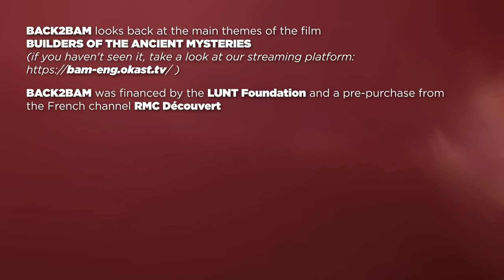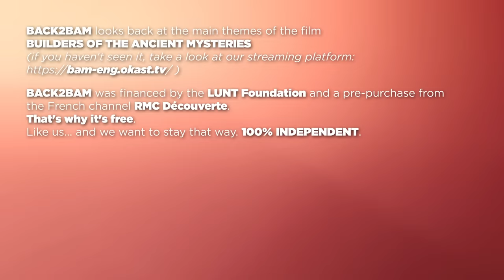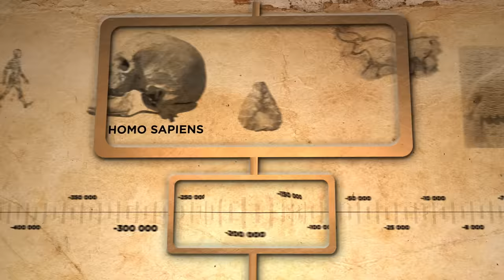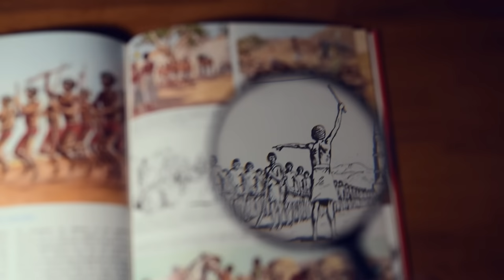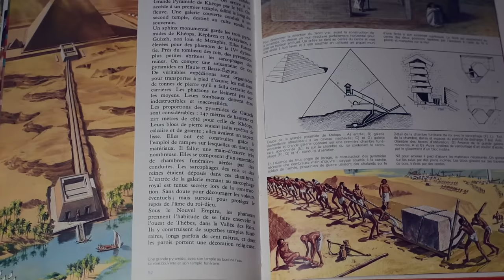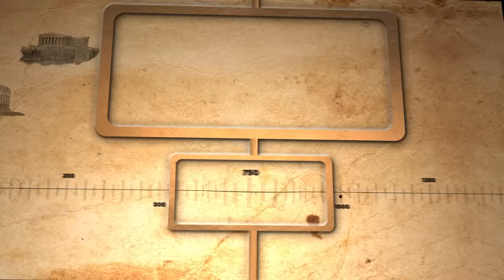BACK 2 BAM BUILDERS OF THE ANCIENT MYSTERIES - Full movie 4K documentary (Civilization, History)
NEW INVESTIGATION, ARCHEOLOGY, FULL MOVIE HD in ENGLISH : an independent documentary about the ancient civilizations and their mysteries. Do we really know everything from the past ?

BACK TO BAM focuses on the lost civilizations buildings, their archaeological sites and their technologies. What if past civilizations were more intelligent than we thought ? Was there a specific meaning in those construction sites ? Throughout the greatest archaeological sites (pyramids, caves, tombs…) of our planet, new hypotheses need to be settled.